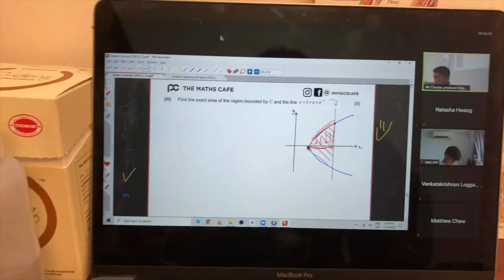my last week of school as an A level student